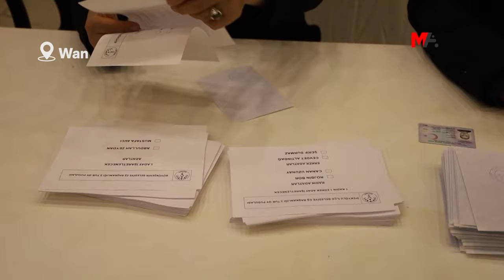WAN VE AMED'DE HALK OYLAMASI YAPILDI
DEM Parti tarafından Amed ilçelerinde ön seçim için kurulan sandıklarda oy verme işlemi tamamlandı.